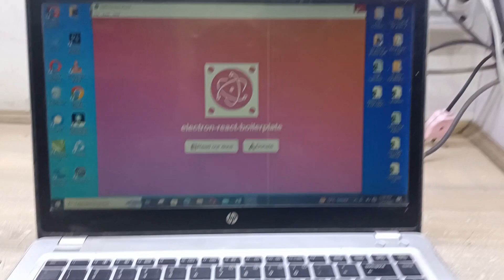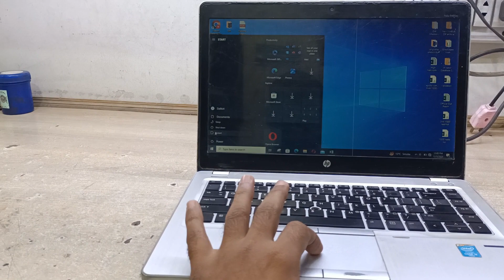Hp laptop disassembly & service & fan cleaning - Hp Elitebook Folio 9480M Fan Noise Problem Solution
hp elitebook folio 9480m disassembly and fan cleaning and service laptop repair

hp elitebook folio 9480m fan noise problem solution

hp folio 9480m not turning on

hp elitebook folio 9480m fan cleaning and service

hp elitebook folio 9480m disassembly fan cleaning and thermal paste replacement

hp laptop disassembly and fan cleaning

hp folio 9470m fan cleaning